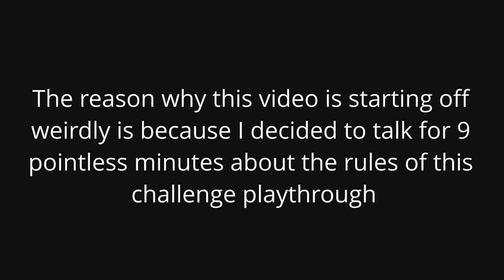The Rules Of The Initial D Challenge!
I should've made this the first video lmao. Also This is the first time I actually was able to make a 1 hour recording into like 17 minutes. But yall don't want to hear that, here is the music...